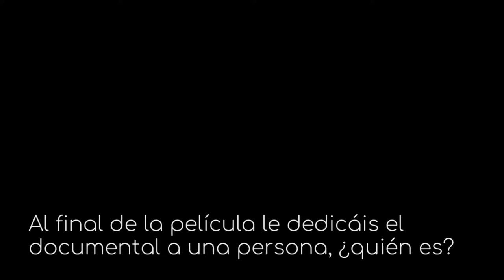Daniel Carrasco, codirector de 'Desierto Líquido' | ¿A quién dedicáis el documental?